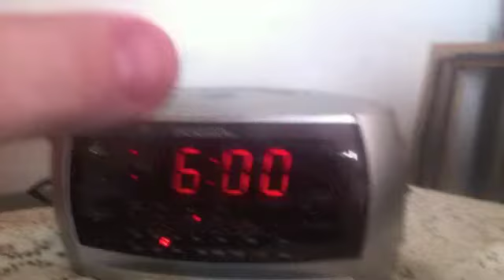Libations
durkART™  artist in Orlando Florida USA.   A  short video of his Themed "Libations Creations" . Nov 2, 2011